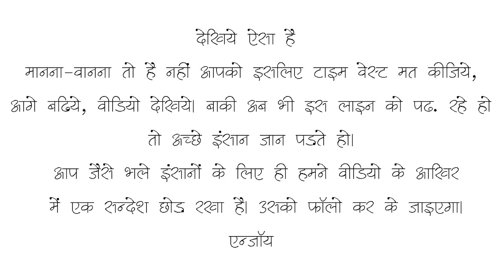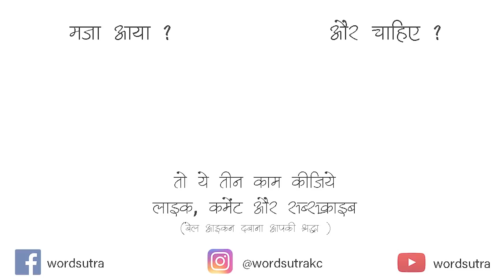Kya Wo Ishq Tha By Karan | Hindi Poetry | Storytelling | Wordsutra Open Mic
Writer & Performer:- Karan